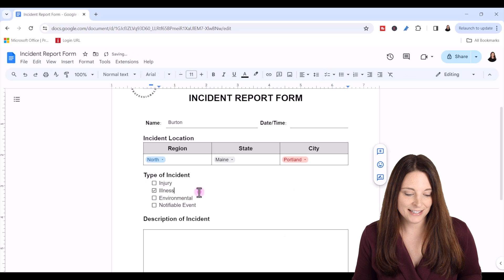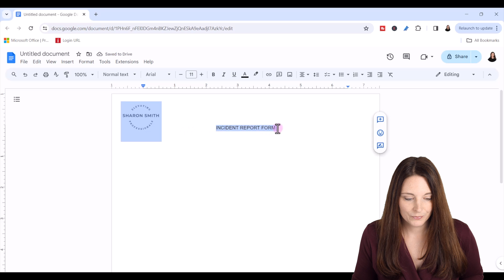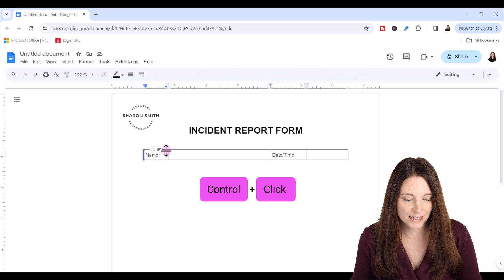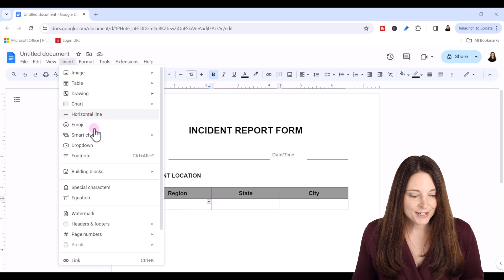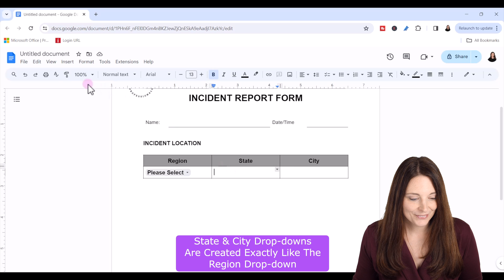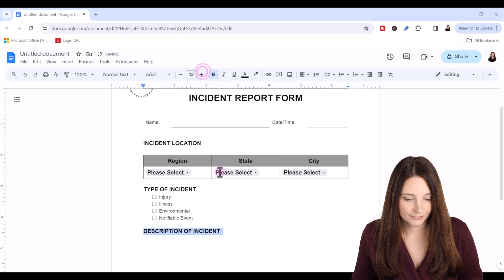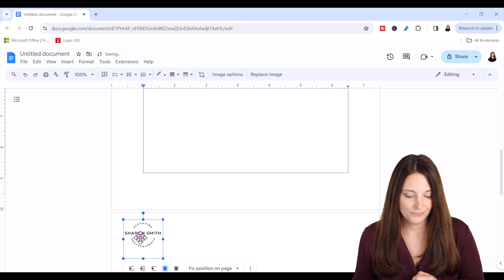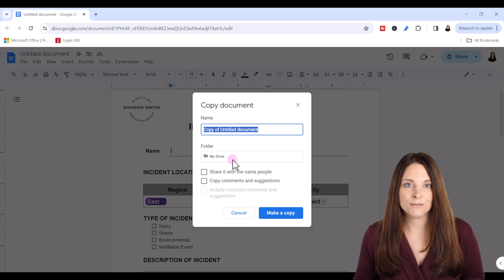How to Create a Fillable Form in Google Docs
Learn how to create fillable forms in Google Docs including form elements like text fields, dropdown list selections, and checkboxes. In this step-by-step tutorial we will create a fillable form in Google Docs from scratch. See how to insert and place a logo on your form, then how to use tables and borders to create fillable text boxes on your Google Doc. You'll see how to insert and set up dropdown list selections and even format the color options. Then you'll learn the two types of checkbox checklists in Google Docs to either tick or select a checklist item, or how to set it up to cross out the list item selected. Finally, we will create a large open text box on the form.

It is important to note that fillable forms in Google Docs are not able to be protected or restricted to filling in forms, which means users may inadvertently edit, modify, or even delete parts of the document. If you need to protect the form, you'll want to convert it to a PDF and add PDF fillable form elements, or create the form in another tool, like Microsoft Word, Google Forms, or Microsoft Forms.

Also, unless you have Google Workspace, you won't be able to save your Google Docs form as a template. However, you can make a copy of the form file each time you want to fill in a new form.

TIMESTAMPS ⏰
00:00 Create Fillable Forms in Google Docs
01:03 Insert Logo on Google Doc Form
02:13 Create Fillable Text Box in Google Docs
04:04 Create Dropdown List Selections in Google Docs
06:33 Create Checkboxes on Google Docs
07:44 Create & Format Open Ended Text Box in Google Docs
09:23 Google Docs Fillable Forms Info

🎓FREE COURSE: How To Create Fillable Forms in Microsoft Word - A Step-by-Step Guide

If you found this content helpful, please consider donating to my channel. Your donation, no matter what amount, is greatly appreciated and goes towards producing more content that enhances your productivity and elevates your skills.